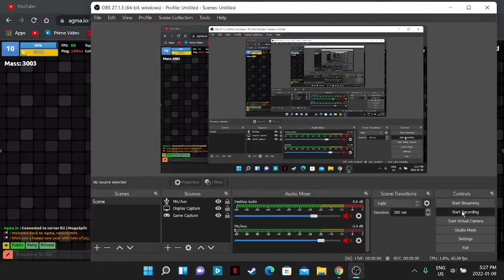you can download adblocker for free which is google chrome webstore sub no ads